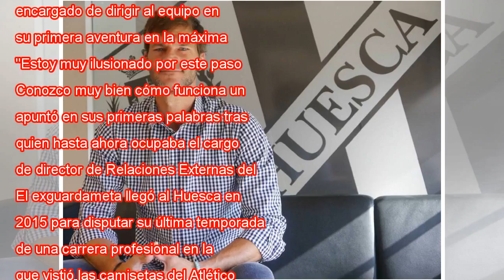Leo Franco será el entrenador de Huesca en su debut en Primera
Leo Franco posa durante su presentación como técnico del Huesca. SD HUESCA Europa Press El Huesca ha anunciado este martes que el argentino Leo Franco será el entrenador encargado de dirigir al equipo en su primera aventura en la máxima categoría del...